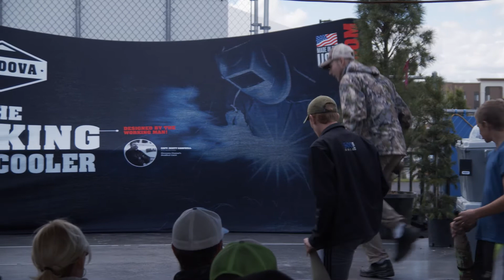Elk Calling Contest (Youth 13-17 division) - 2019 NW Outdoor Expo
Here's the youth 13-17 division of the elk calling contest at the Great Northwest Outdoor Expo in Nampa, Idaho this June 8, 2019.